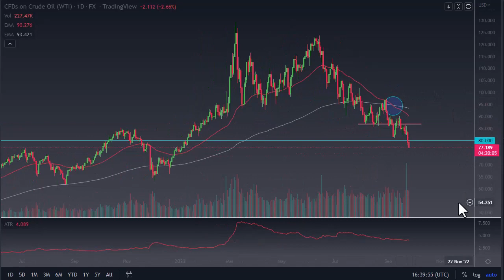WTI Crude Oil Forecast September 27, 2022